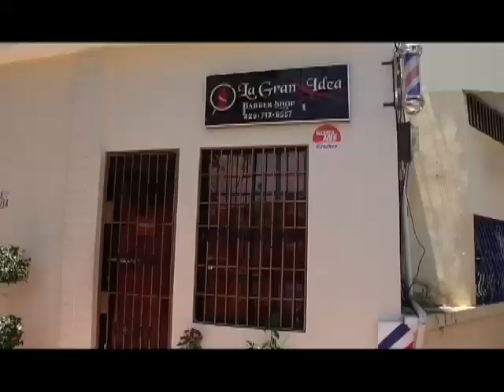PROMO ZONA 5, No 738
Este sábado a las 10:00 de la noche

§  Pequeños comerciantes se quejan por la difícil situación que les ha generado el coronavirus.

§  Debate entre científicos y cristianos genera dudas la aparición u origen de la pandemia.

§  Conozca la historia de una niña de 11 años que creo una fundación para ayudar a los animales.

§  La industria militar. Entidad que ha dispuesto la fabricación de equipos médicos para suplir a los cuerpos castrenses.

§  Y cuales planes o medidas adoptaran los nuevos representantes de las alcaldías.

Zona 5, Investigación y Sentido Humano… Por Telemicro!